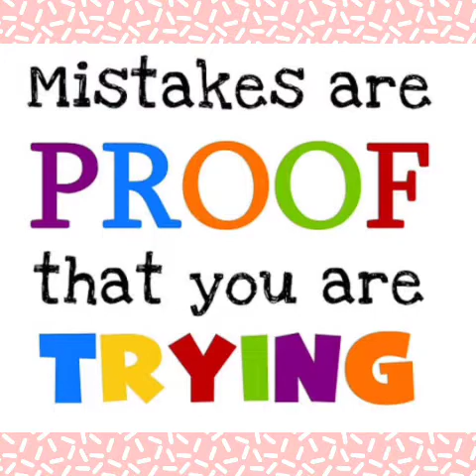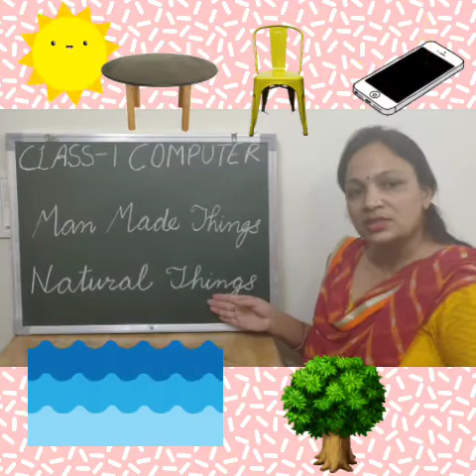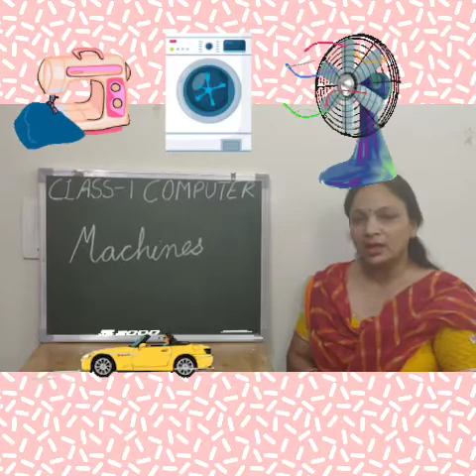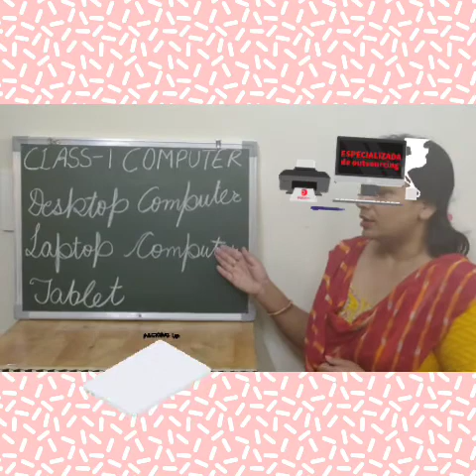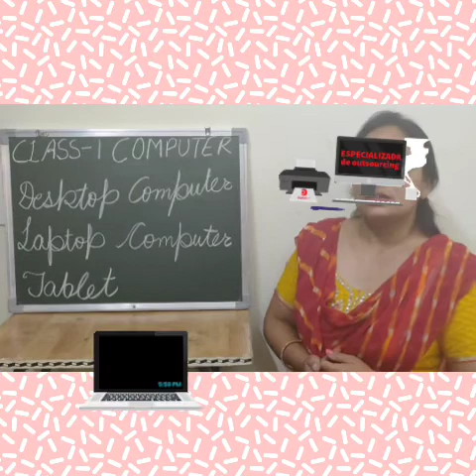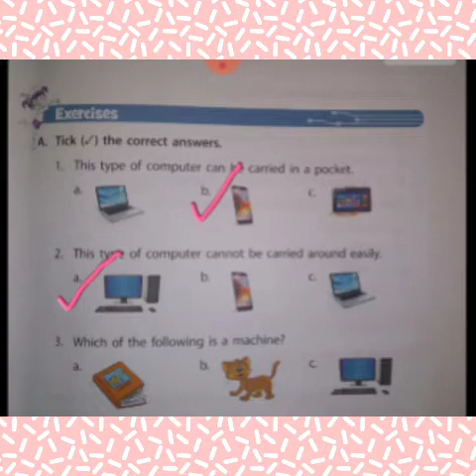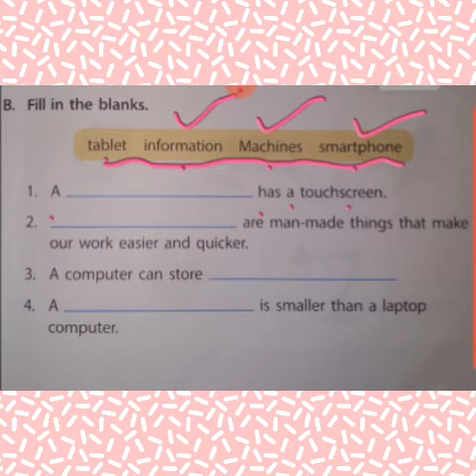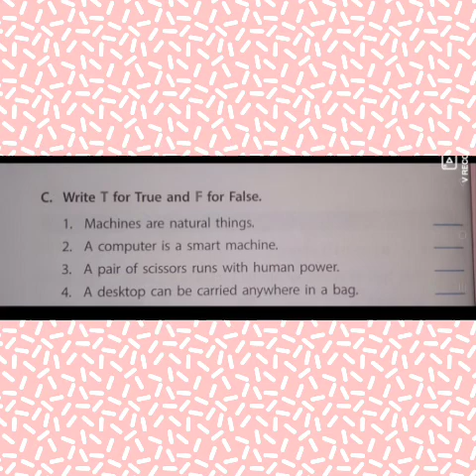Class 1 Computer Chapter 1 Part 4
Exercise Part